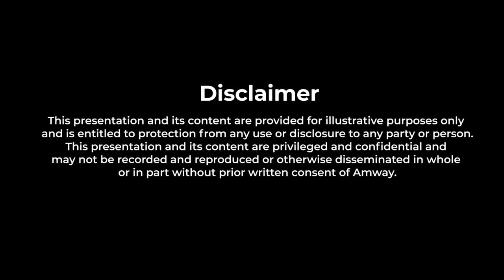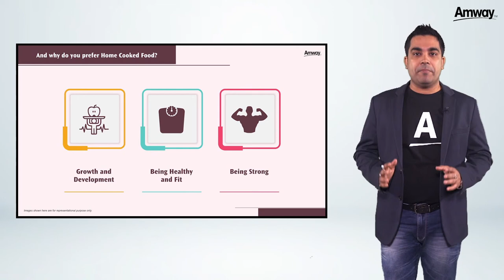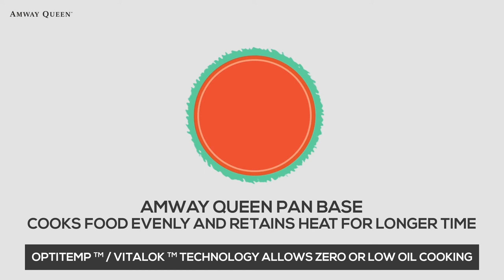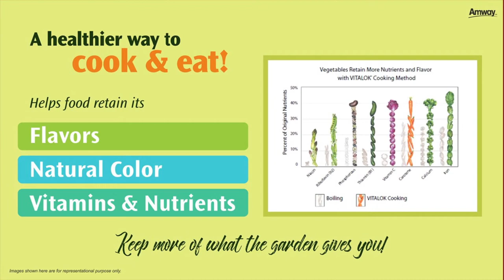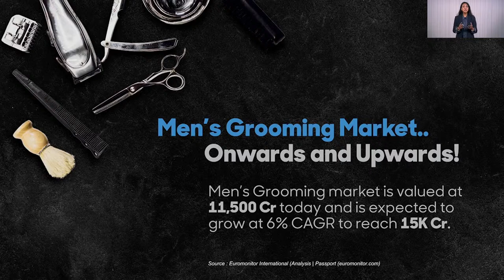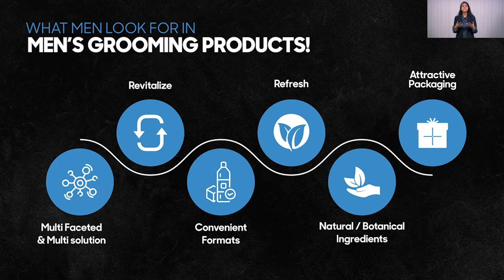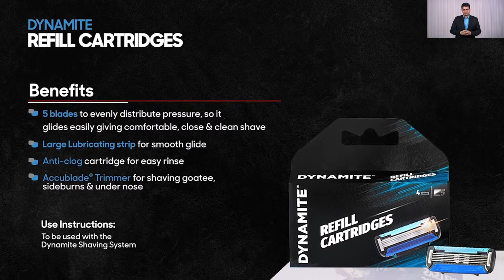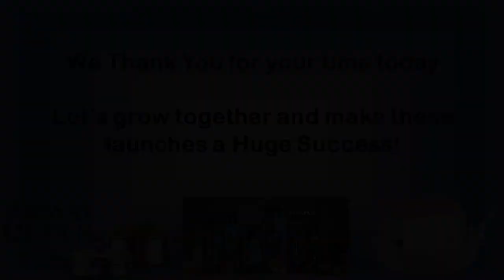Mega Launch- Queen Cookware and Dynamite- English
Join the Mega launch event of Queen Cookware and Dynamite on 1st February 2021.